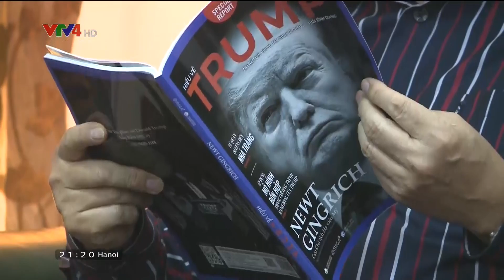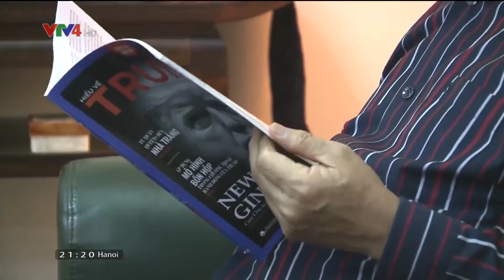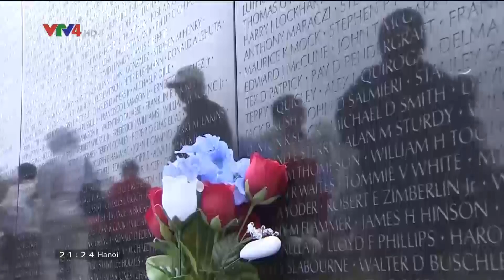Bản tin thời sự tiếng Việt 21h - 26/02/2019